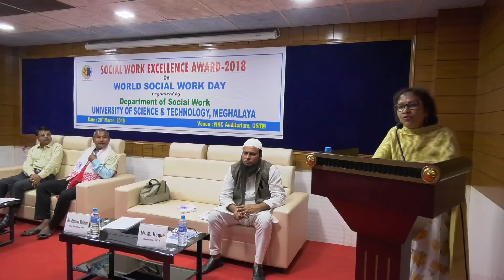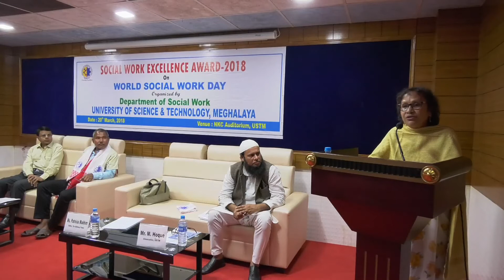Journalist, Writer and Social Activist, Padma Shree Patricia Mukhim at USTM